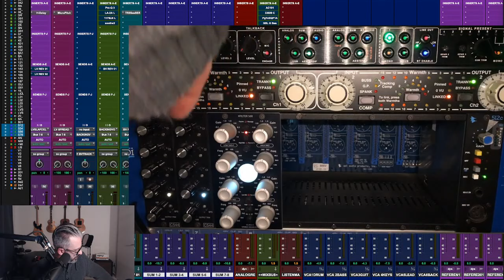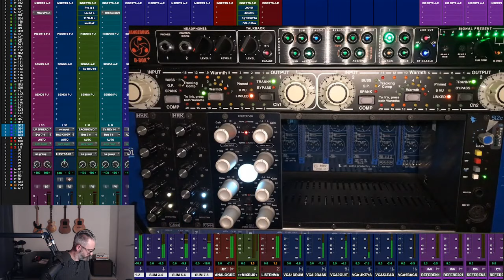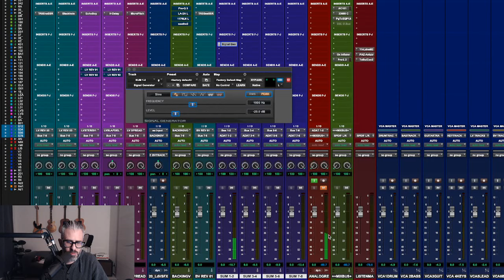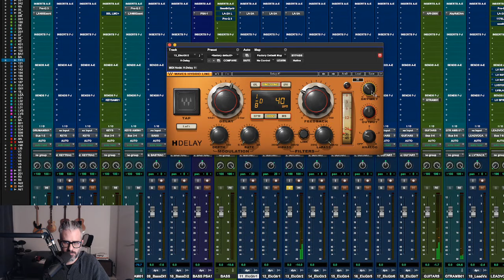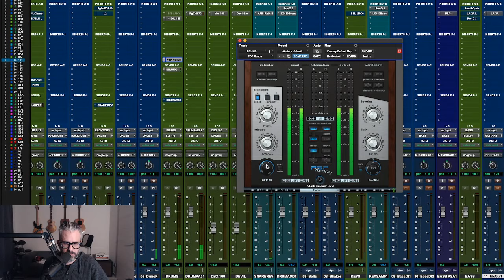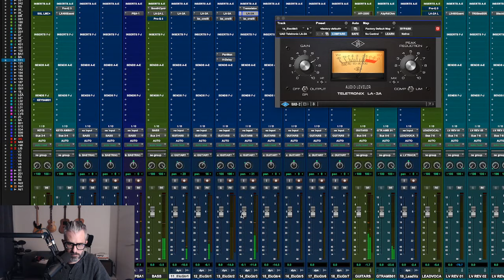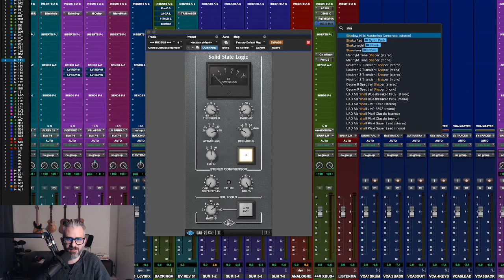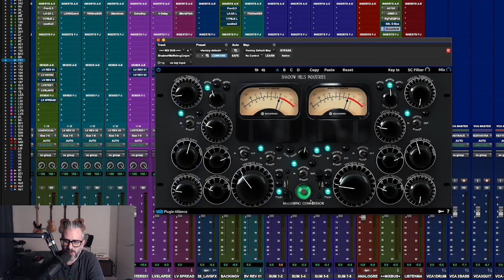Mix Alternative Rock in Analogico - Live Mixing 35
In questa diretta mixiamo il brano 'An Ultra Violet Apology' dei The Butterfly Effect (che potete scaricare da qui ) utilizzando il nostro ITB Mix Template, Avid Heat e l'Avid Complete Plugin Bundle.

Per saperne di più sul nostro mix template clicca il link qui sotto: